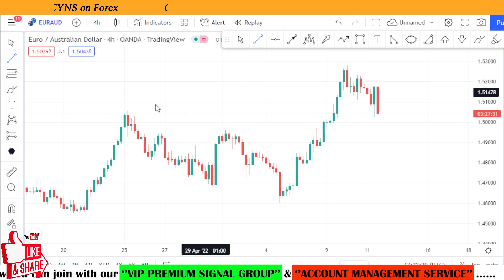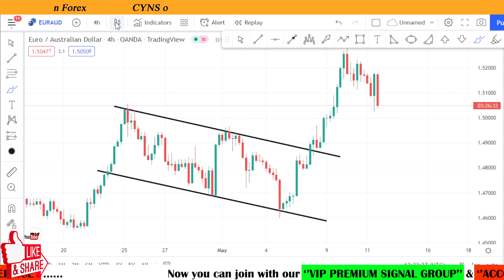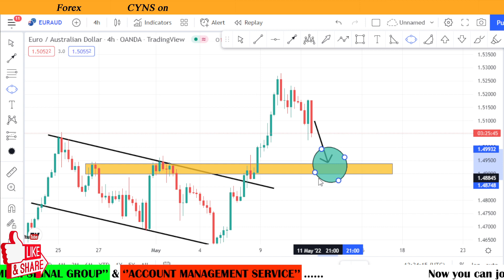EURAUD Technical Analysis & Trading Idea for 12 May 2022 by CYNS on Forex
Hello Traders,

⭕ In this video includes - ( EURAUD Market Update for 12 May 2022 )
    ✅- Technical analysis on EURAUD chart